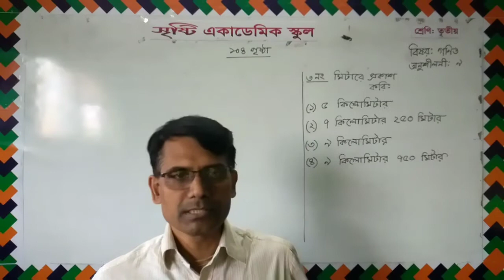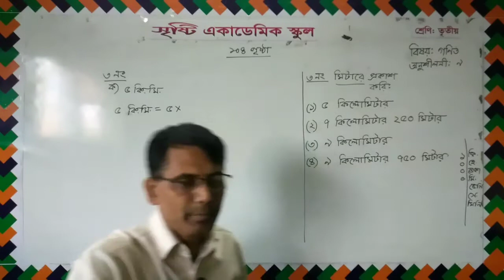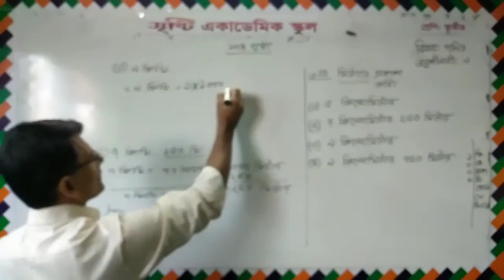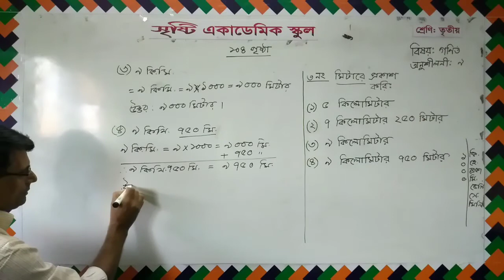November 22, 2020